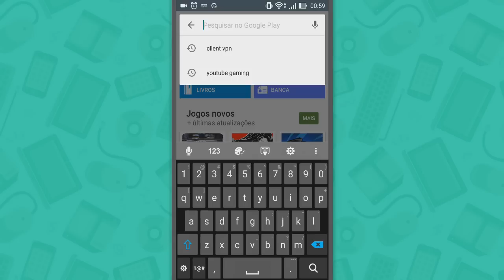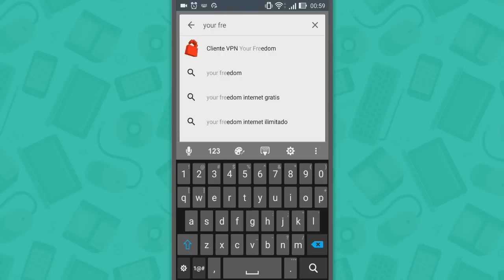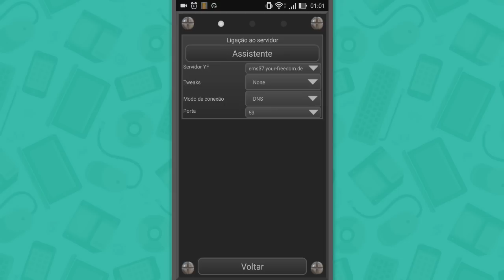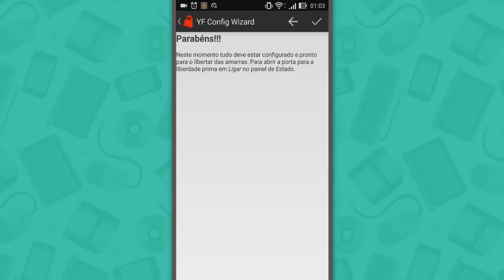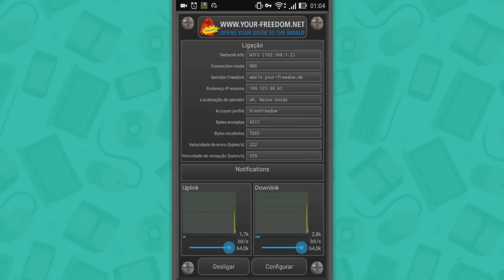Como usar o WhatsApp sem créditos [ANDROID]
Veja como usar o WhatsApp sem créditos no Android.

PORTAL TECNODIA
Notícias sobre games, tecnologia e cinema

- SIGA/CURTA